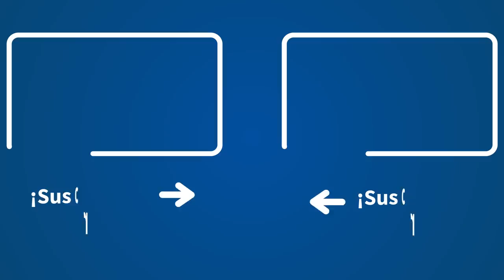José María García llama en directo a Carlos Herrera para explicar qué hay en su caja fuerte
El periodista José María García ha llamado a Carlos Herrera, en 'Herrera en COPE', para matizar algunas de sus palabras en la entrevista que concedió a COPE hace unos días.